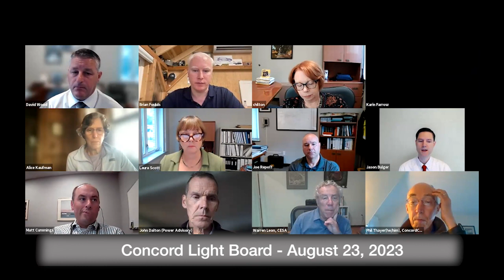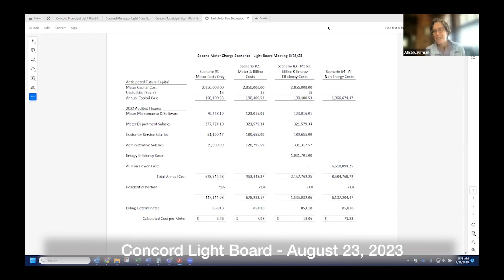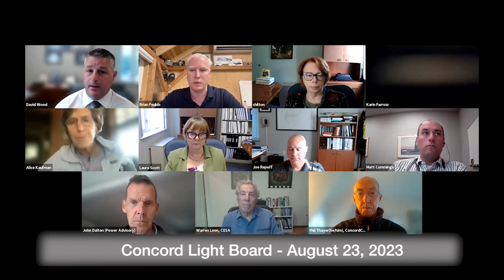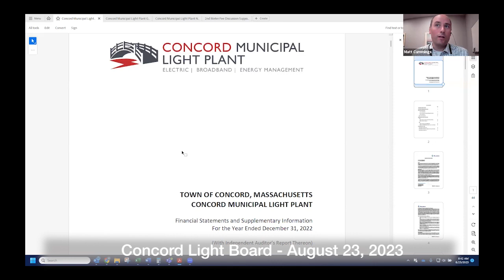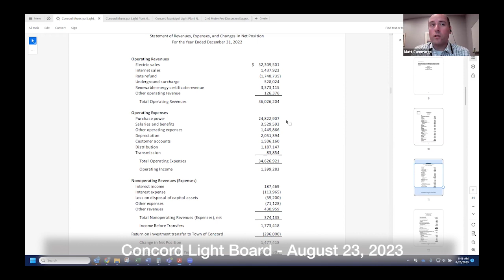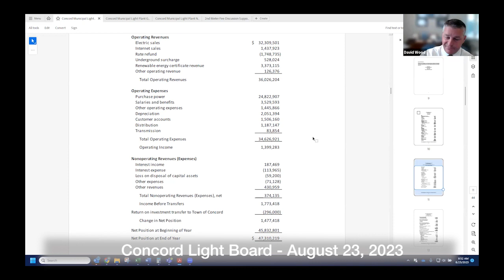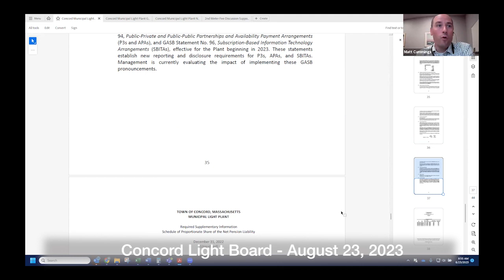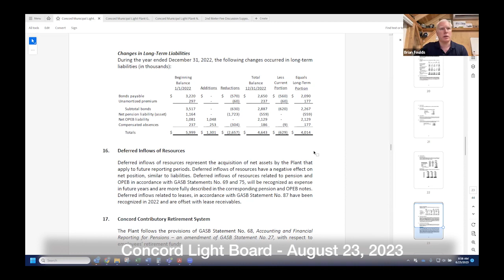Concord Light Board August 23, 2023